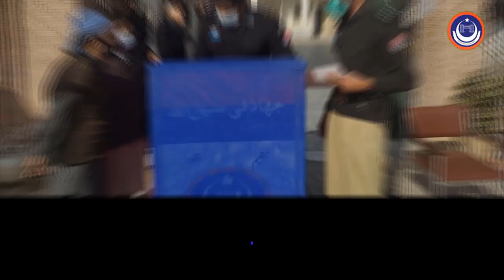DPO Charsadda Muhammad Shoaib Khan Hold Meeting With The Complainants Of Cases Reported last 3 month